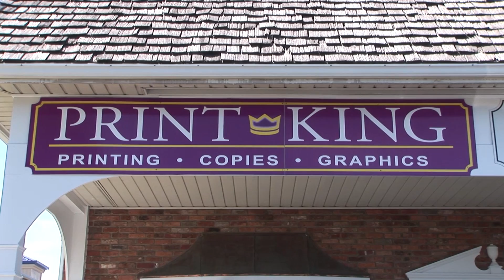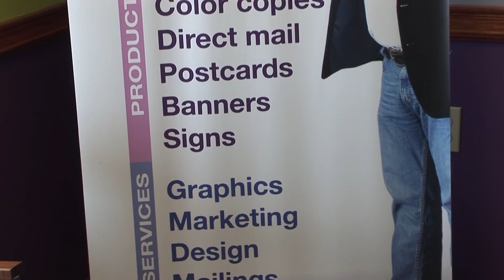Printer@work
Today's Discover Main Street profile visits Print King. They're a full-service printer, banner and sign maker. Don Troyer, owner of Print King, first opened in 1989. Let Don put his experience to work for you with jobs that are on time at a fair price with a quality that's second to none.